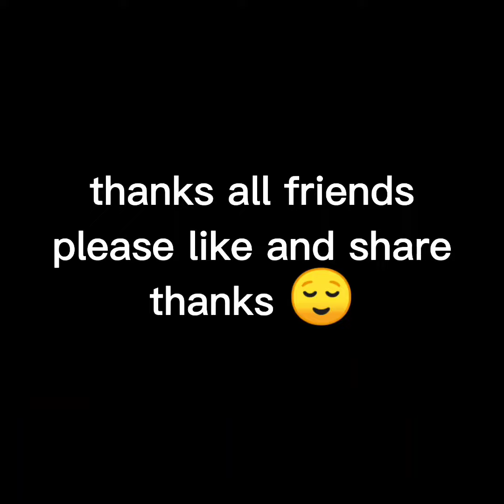hay Garmi prank funny funny